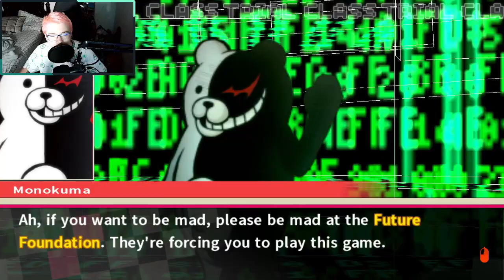so what is the island- Danganronpa 2: Goodbye Despair